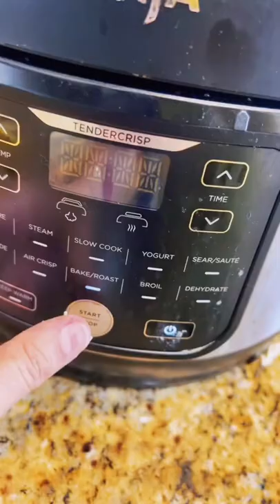Juan De Montreal - Tequeños de spaghettis 😅😅😅 Esto es riquisimo 🍝❤️🔥